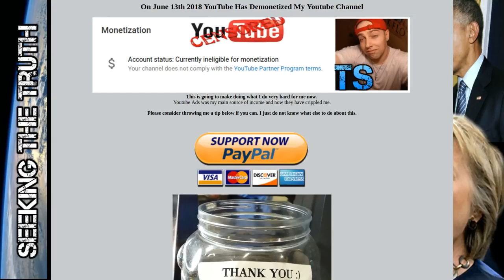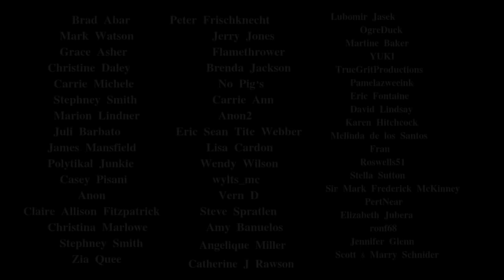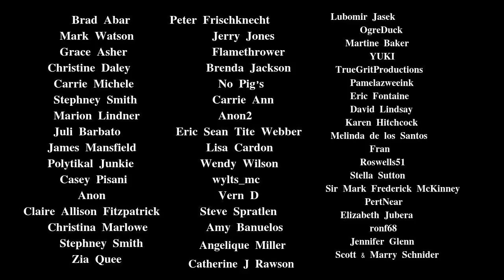President Putin: There was US Election Tampering involving 400M in funding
For better working notifications go to my website and click the Red Bell. You will be notified for every new video.

✅My Bitcoin Wallet Address: 17S5o2Thyqcw9TqtFyQAQdAtjSwJJ95rcE

Join me on my new Social Network called Buddylist to discuss more.